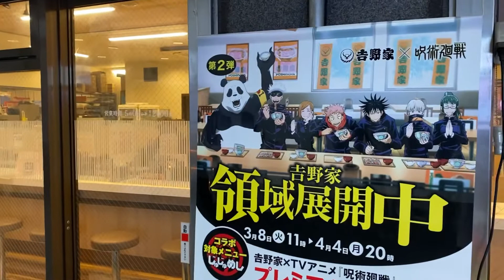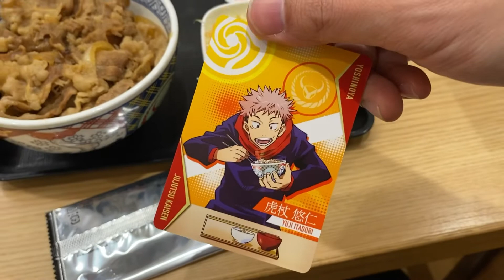【終了間近！】吉野家×呪術廻戦 吉野家領域展開中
朝、着いてすぐの朝食で行ってきました！！！

気づけばあと５日で終了！

皆さん、じゅじゅめし食べれるのは、あとわずかですよ！！！

吉野家×呪術廻戦